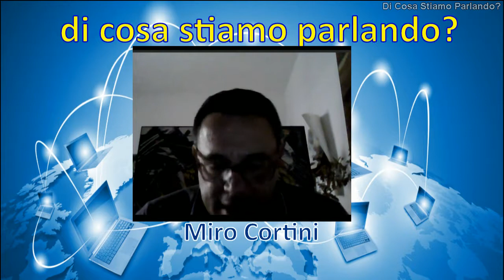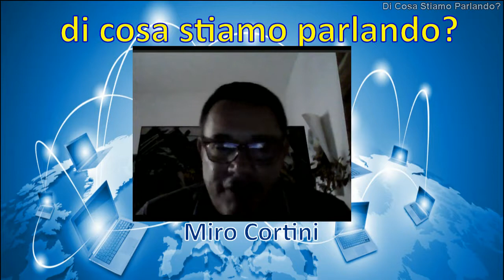Di cosa stiamo parlando del 10/09/2018